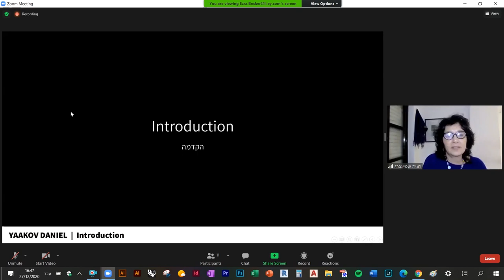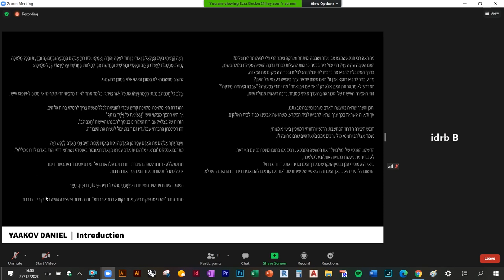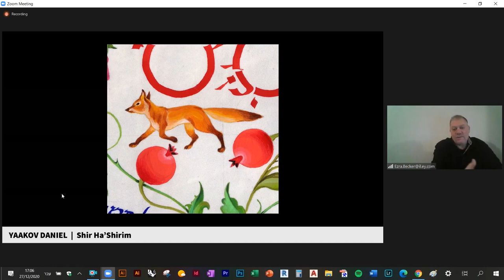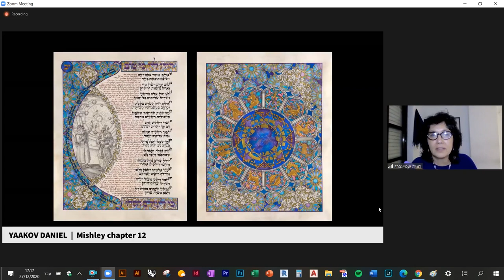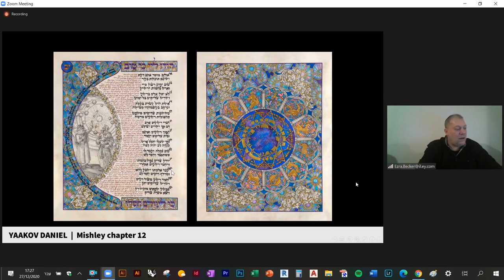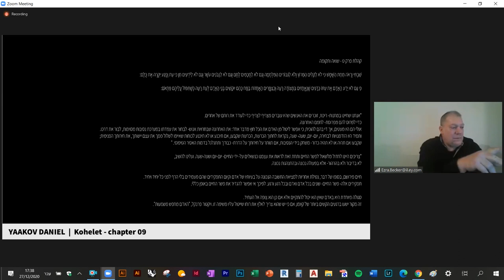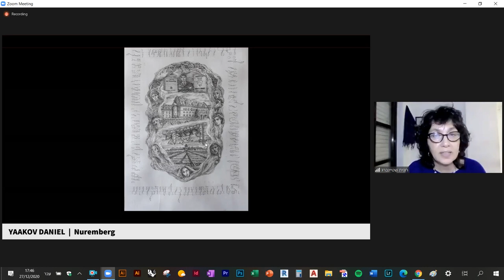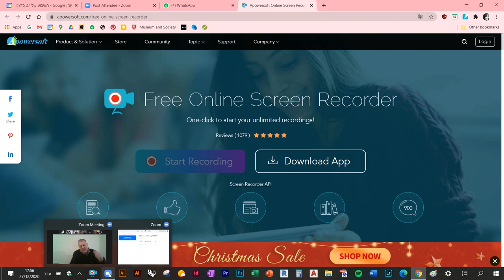יעקב דניאל | Yaakov Daniel | Lecture at the Academy of Art and Design, BEZALEL